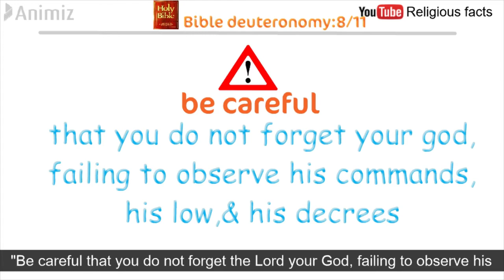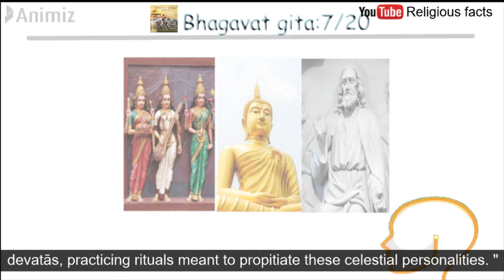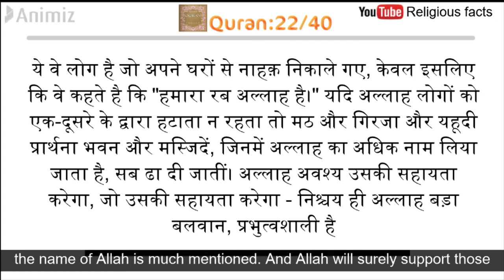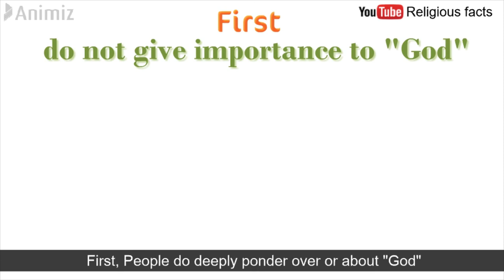Why so many Gods ? / Reason behind many gods ?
In our society some people worship one god, some people many gods.
In this video we will discuss, why people have different and many  concept of gods -
1. People don't give importance about god
2. People follow their religious scholars blindly and have  blind believe about gods.
3. People divide themselves because of communalism and forget the  message of god.